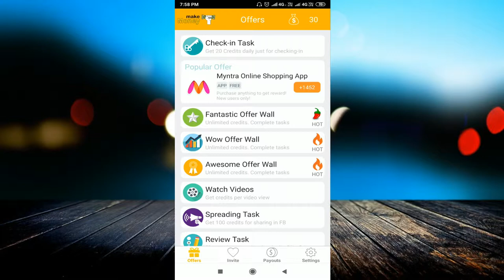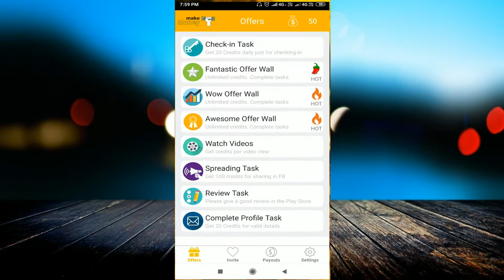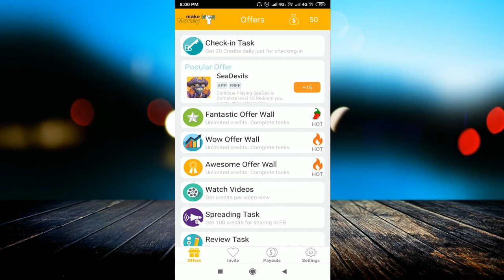Earn Free Paytm Cash | Best Earning App 2019 | Amazing World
linked site.